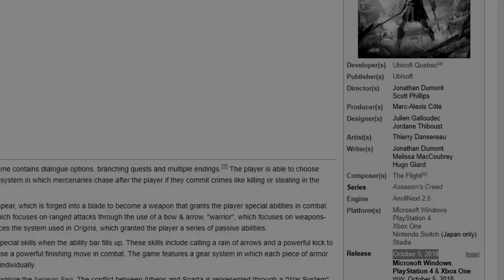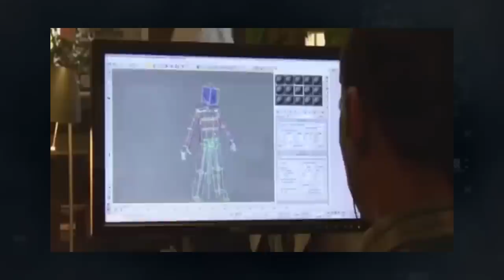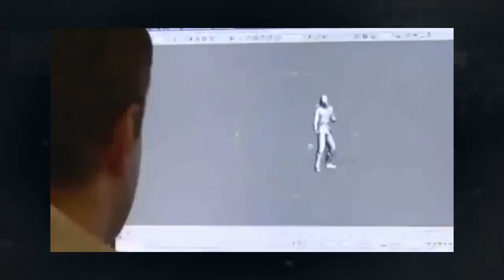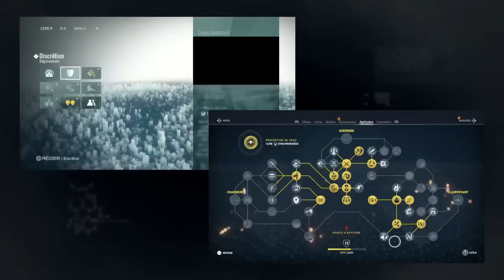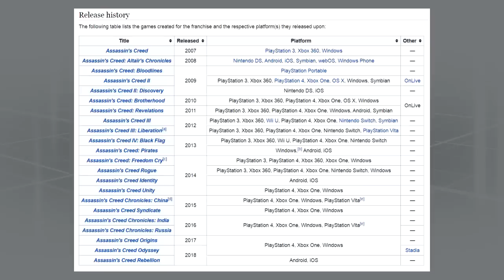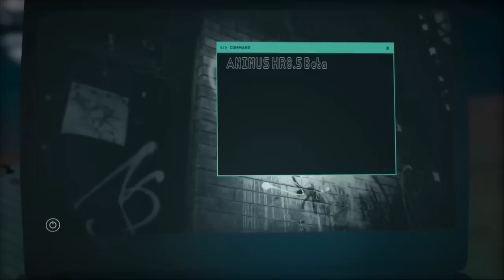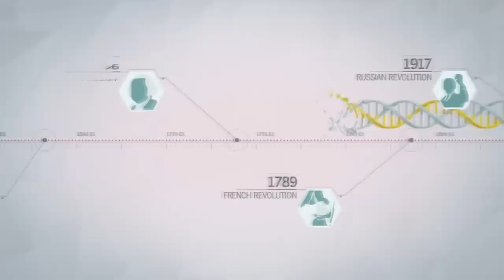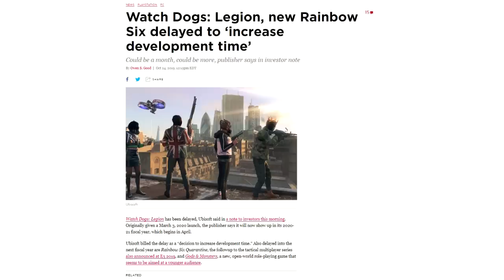ASSASSIN'S CREED existe-t-il encore ?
L’écriture de cette vidéo ayant débuté bien avant les récentes annonces de Valhalla, certaines tournures et/ou arguments pourront vous sembler moins d’actualité, et ce malgré des ajustements de ma part.

00:00 - Introduction
01:48 - C'est quoi Assassin's Creed
08:10 - Assassin's Mania
12:58 - Assassin's Creed Origins (ou "le renoufaux")
21:26 - Odyssey : l'origins de la question
33:49 - Épilogue

*images et musiques appartiennent à leurs ayants droit respectifs*

Crédits musicaux :

Animal Crossing - K.K. Cruisin' True Remix (by Mesmonium)
PoP Sands of Time - Time Only Knows Instrumental Version
Travis Strikes Again No More Heroes - Travis' Trailer
Cowboy Bebop - N.Y. Rush
Assassin's Creed IV Black Flag - In This World or the One Below
Assassin's Creed IV Black Flag - I'll Be with You
Civilization 6 - Arabia Saladin theme music full
Yakuza 0 - Substories Track (Guitar Riff) Extended
The Good, the Bad, the Weird - Map of Desire
Assassin's Creed Odyssey - Conversations
Judgment  - 幕開け
Nier - Emil Sacrifice Acoustic Guitar Cover (by JehezkielCR)
HyperBrotherKGO - Haystack Love